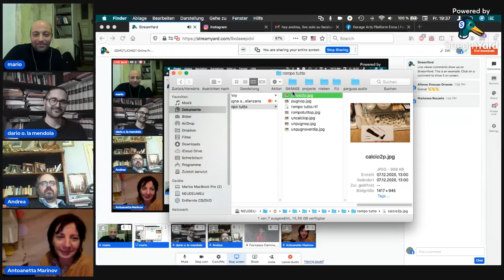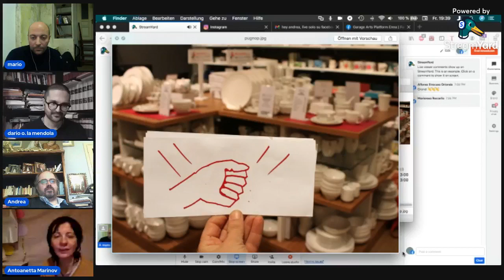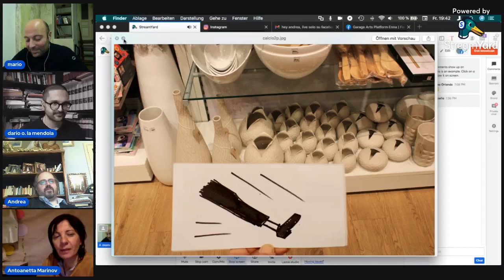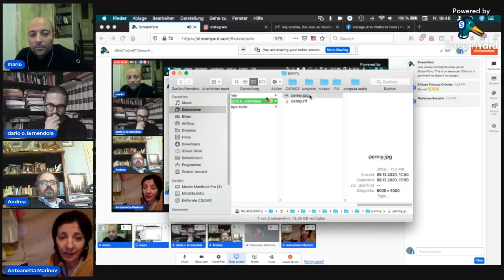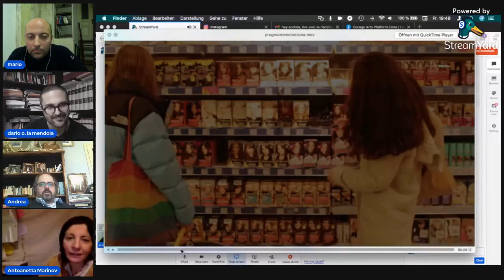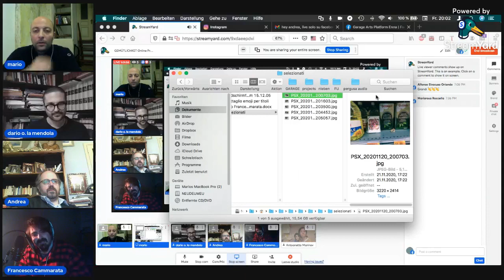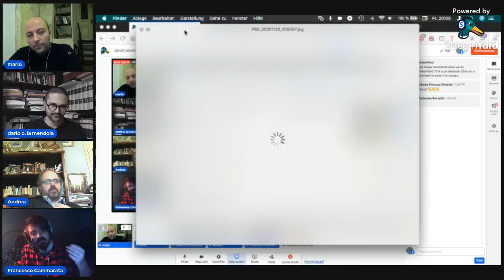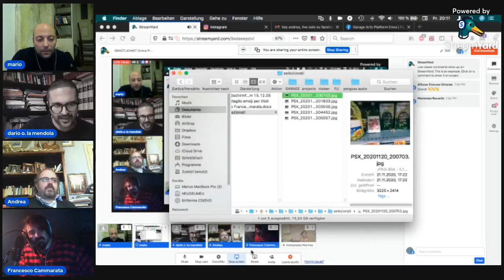GEMÜTLICHKEIT live online preview della pubblicazione con curatori e ospiti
(scroll for english)

Video della preview online del 14 gennaio 2022 (sulla nostra pagina facebook) per la pubblicazione digitale GEMÜTLICHKEIT. Hanno partecipato alla presentazione Dario Orphée La Mendola e Mario Margani, ideatori, autori e curatori della pubblicazione, Andrea Guastella, critico, autore, curatore e direttore editoriale di Aurea Phoenix Edizioni, e gli ospiti Francesco Cammarata e Antoanetta Marinov, tra i 25 artisti che hanno partecipato a Gemütlichkeit.

GEMÜTLICHKEIT è nata circa un anno fa con l'invito da part di Dario e Mario a diversi artisti e artiste per la realizzazione di interventi di quasiasi tipo in luoghi del consumo e supermercati, gli unici luoghi rimasti aperti durante il lockdown dello scorso inverno. La documentazione di 25 interventi è il cuore di Gemütlichkeit. Performances, lavori sonori, video, dipinti, fotografia, assemblaggi e altro, in supermercati, per la strada, nel posto di lavoro e anche online.

La pubblicazione digitale è in inglese e italiano. Sarà presto disponibile sulla pagine dell'editore.

Revisione testi in inglese: Sergio Beercock

Progetto grafico: Francesco Sgrò

Video from the online preview held on January 14th 2022 (only in italian, on our facebook page) about the digital publication GEMÜTLICHKEIT.
With Dario Orphée La Mendola and Mario Margani, curators and authors of the publication; with Andrea Guastella, curator, critic, writer and editorial director of the publish house AUREA PHOENIX Edizioni; and with Francesco Cammarata and Antoanetta Marinov, two of the participating artists.

GEMÜTLICHKEIT started one year ago as an invitation for many artists to do an intervention of any sort in places related to consumption and supermarkets, the only places allowed to remain open during the last winter lock-down. Dario and Mario asked the participating artists to send them the documentation of their interventions. They collected documentation about 25 interventions in very different places: performances, sound works, videos, paintings, photography, assemblage, and more, in supermarkets, on the street, in working places and also online.

The digital publication is in English and Italian, and will be soon available on the page of the publisher.

English proof-reading: Sergio Beercock.
Graphic design: Francesco Sgrò.